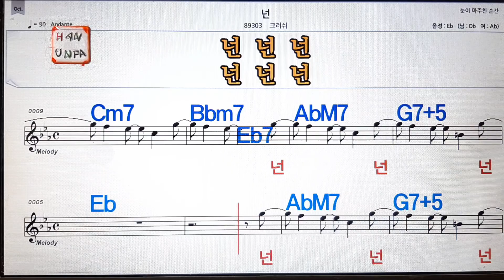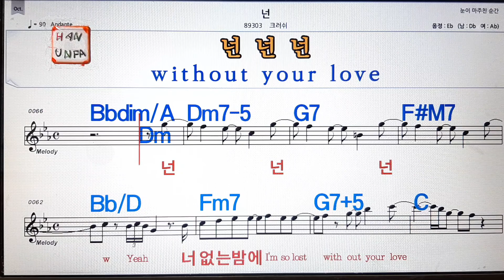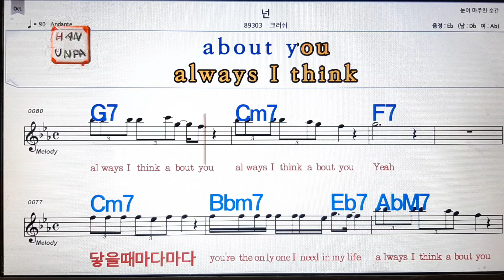넌/크러쉬💋노래방, 가라오케, 코드 큰 악보,반주,가사💖Karaoke, Sheet Music, Chord, MR